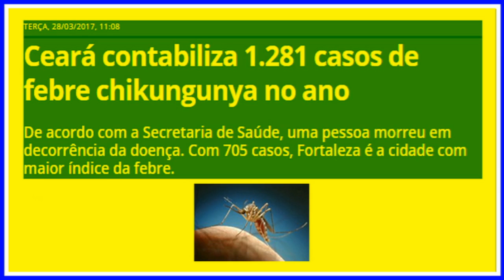Ceará contabiliza 1 281 casos de febre chikungunya no ano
TERÇA, 28/03/2017, 11:08
De acordo com a Secretaria de Saúde, uma pessoa morreu em decorrência da doença. Com 705 casos, Fortaleza é a cidade com maior índice da febre.